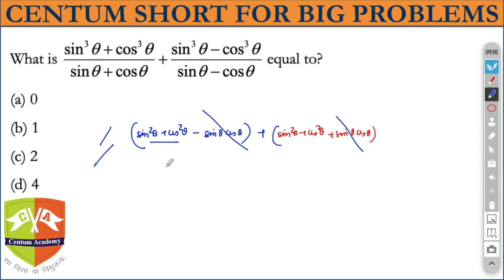Centum SHORTS | #7 | Mathematics